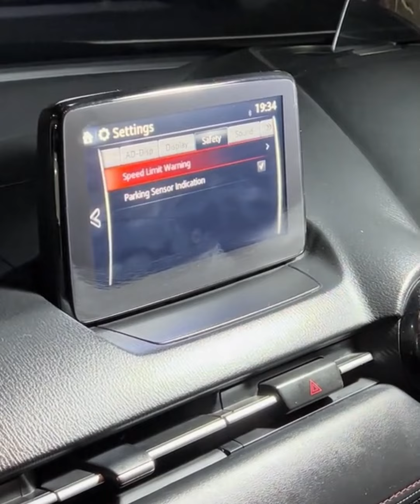🔴MOBIL MAZDA 2 1.5 GT & MAZDA CX-3 2.0 TOURING⁉️KING MOBILINDO SEMARANG KLIK SUBSCRIBER & COMMENT‼️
🔴MOBIL MAZDA 2 1.5 GT & MAZDA CX-3 2.0 TOURING⁉️REVIEW DI KING MOBILINDO SEMARANG KLIK SUBSCRIBER DAN COMMENT‼️

💢𝙬𝙝𝙖𝙩𝙨𝙖𝙥𝙥 𝘼𝙙𝙢𝙞𝙣 𝙊𝙣𝙡𝙞𝙣𝙚 :
✅King Mobilindo:
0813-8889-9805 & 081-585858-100